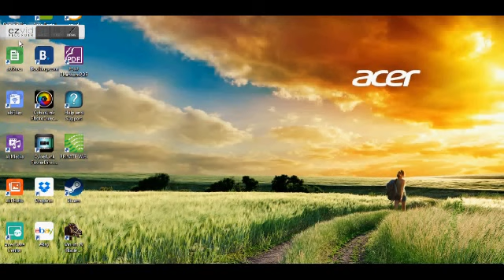Mount and Blade Perisno 21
A play through of mount and blade's perisno mod.